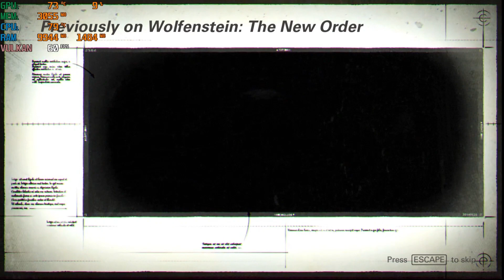Wolfenstein II: The New Colossus - GTX 1050 Ti - 8gb Ram - i7 8750H - Part 1 - Badly Injured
Just to let you know I'm really not a Keyboard Mouse Player so I'm Pretty Rusty buuuut, I've Been getting the heng of it, I THINK HAHA. But Sometimes I Play With Controller.

Today We're Starting A Brand New Series Here On The Channel Which Is: Wolfenstein II: The New Colossus

Wolfenstein II: The New Colossus is a 2017 action-adventure and first-person shooter game developed by MachineGames and published by Bethesda Softworks.